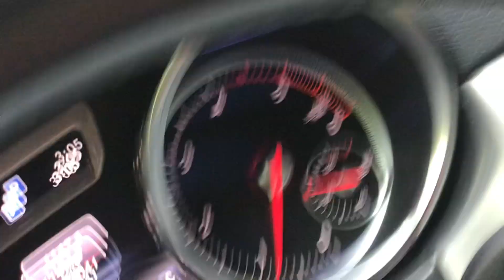17 ມີນາ 2567 ตามหาวัดหีนหมากเป็งหนองคาย.Along way to Hinmakpeng pagoda Nongkhai Thailand